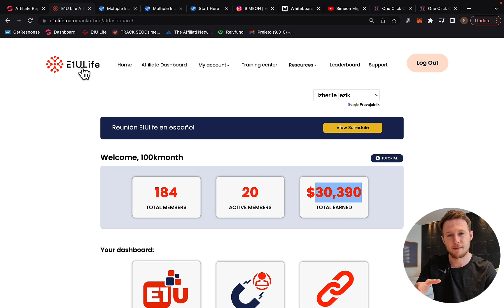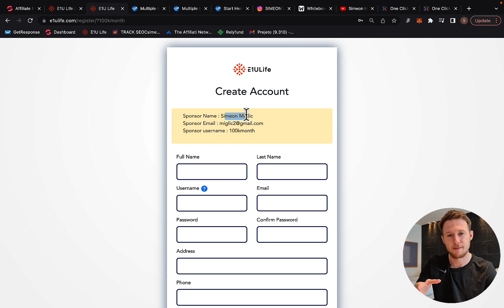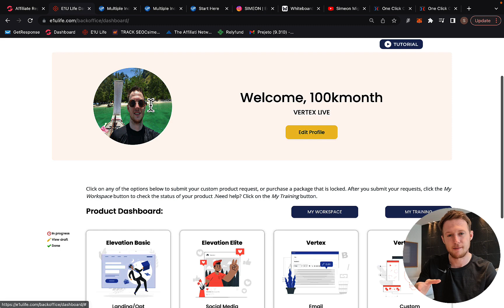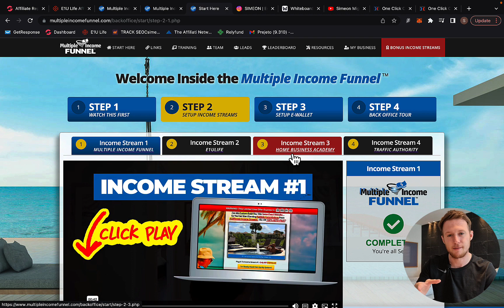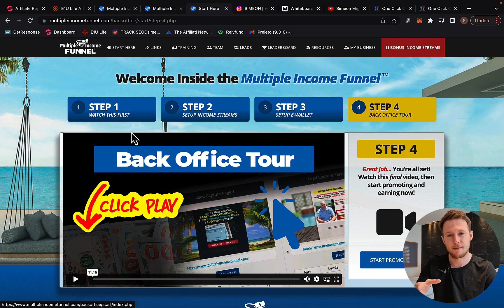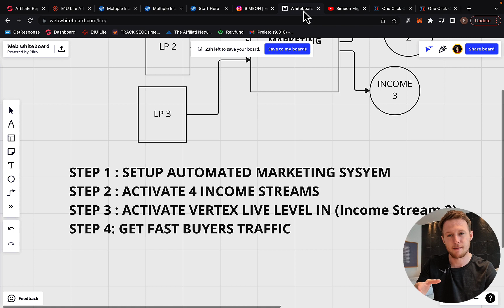E1U Life Review | How I Made $30,390 In 2 Months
E1U Life Review | How I Made $30,390 In 2 Mon